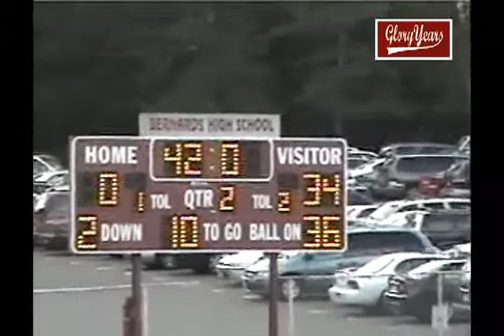V231 up 5 NJ Mt Lakes 48 Bernards 0 2003 fb 01